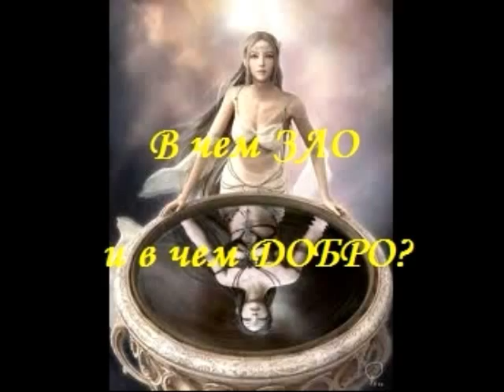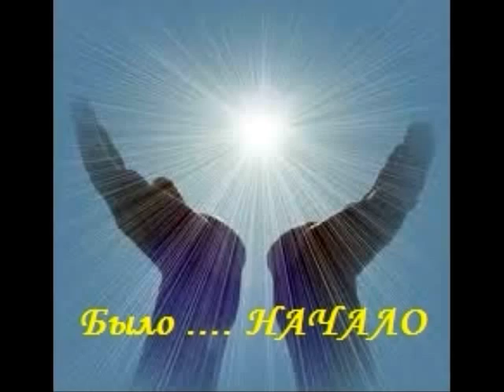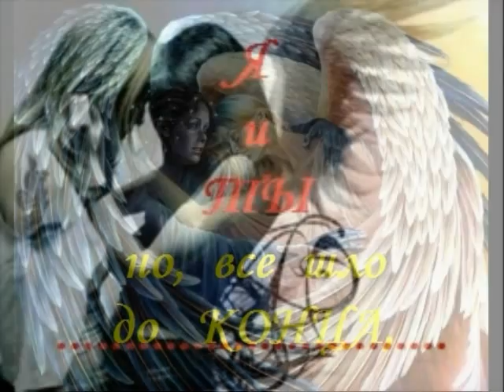НАЧАЛО и КОНЕЦ.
мире все взаимосвязано...
Добро и Зло вместе по жизни идут
В чем Зло и в чем Добро?
Где спрятаны маски людские?
Где Истина укрыта а где спрятана Ложь?
Кто друг тебе,
А кто фальшивый свет несет?
Любовь не просто разыскать...
Был СВЕТ и все Ему служили ВЕЧНОСТЬ.
Был,Есть и Будет Вечно Бог- Господь,
Его творенье во Вселенной,
Было НАЧАЛО,
Есть КОНЕЦ.
Добро и Зло...
Прощаясь навсегда
Пожмем друг другу руку,
Уроки все прошли мы вместе,
Кто Жизнью наполнился,
А кто Навечно умер
Было...НАЧАЛО,
Есть теперь КОНЕЦ.
Был БОЙ...
И он у нас ПОСЛЕДНИЙ был!
А наша ЖИЗНЬ...й ПРЕДАТЕЛЬСТВО...
Шли рука об руку...
Через века й столетья...
Было НАЧАЛО...
Но, все шло до КОНЦА,
ТЫ и Я...
Расходимся у ВЕЧНОСТь ЖИЗНИ,
Уже  КОНЕЦ есть...!
ДОРОГИ разные зовут нас!
Кто ВЛЕВО а кто ВПРАВО,
Значения нет никакого!...
Что СЕЯЛИ, каждый из нас,
То и СОБРАЛ...,
В ВЕЧНОСТЬ неся исход БЫТИЯ.
Вот и КОНЕЦ...
И НАЧАЛО...
Где ИСТИНА есть,
А где ЛОЖЬ?...
...удалить!

ВОИНЫ БОЖЬЕГО СВЕТА, ВПЕРЕД!

Посвящается вечному другу-врагу.
Есть НАЧАЛО,
Есть и КОНЕЦ,
Прощаясь навсегда,
Друг другу руку подадим,
Уроки пройдены во Славу Божью,
Кто ЖИЗНЬЮ наполнился,